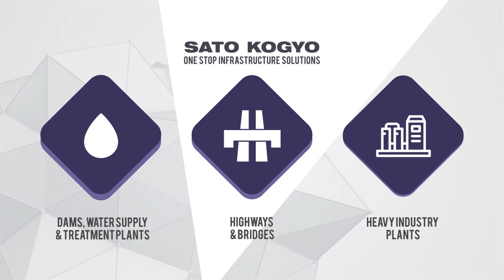Explainer Video Company Malaysia - Sato Kogyo Corporate Video (Shortened due to PNC)